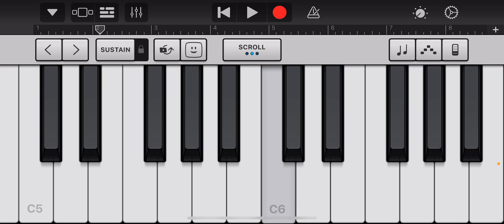Food run on keyboard